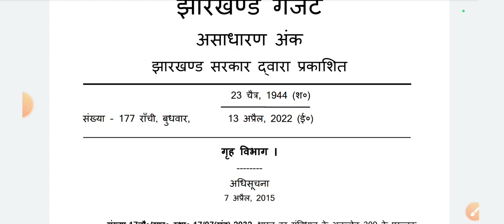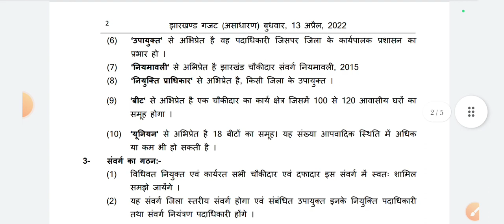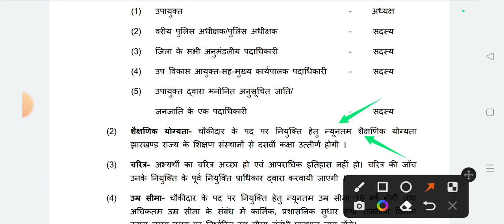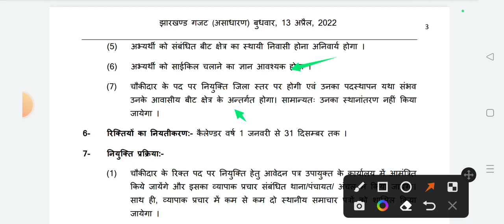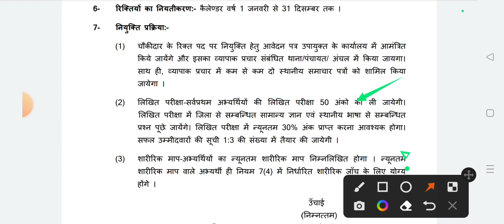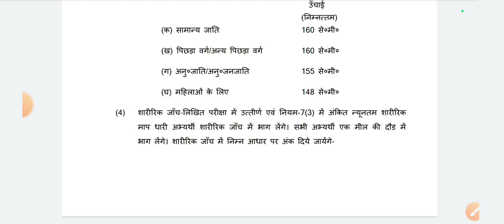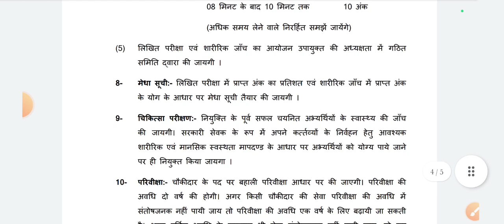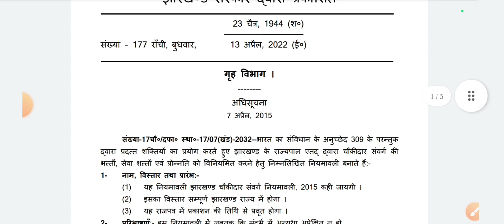चौकीदार नियुक्ति नियमावली- 2022||झारखंड सरकार||वेतनमान 5200-20200